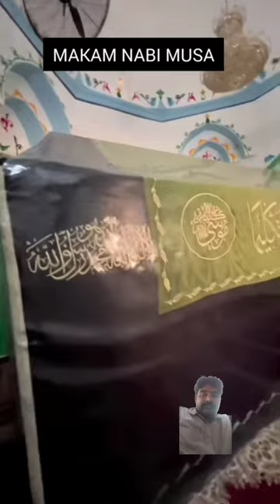vlog set#alarm me#video